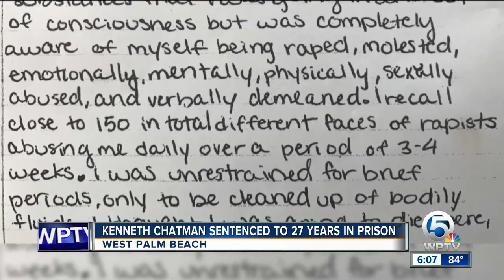Kenneth Chatman sentenced to 27 years in prison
Parents went to federal court  Wednesday to make sure the man they blame for ruining, and in some case, taking their child's life pays for his crimes.